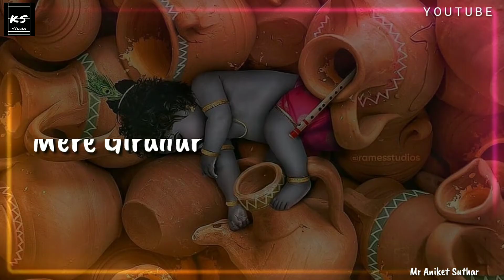Happy Janmashtami special bsong WhatsApp status video | Krishna bhagwan Gujarati new song WhatsApp